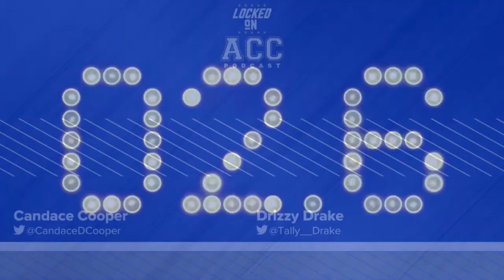NC State Wolfpack Football: 3 Keys To Win Atlantic Division & ACC Championship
Listen to Candace's 3 keys for the Wolfpack to win the Atlantic Division AND the ACC Championship this 2022 Football season. Who's back that will help the Pack be great this season? Can NC State get out of its own way.

Built Bar

BetOnline

Rock Auto